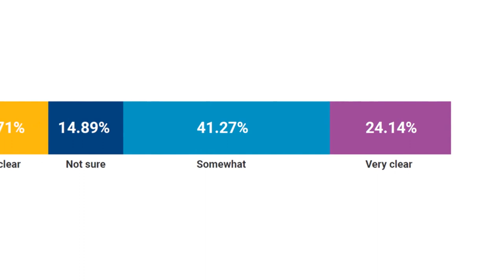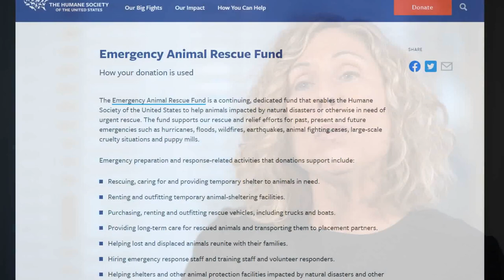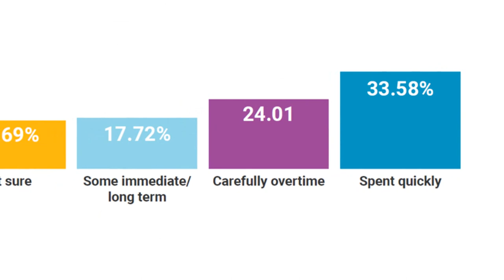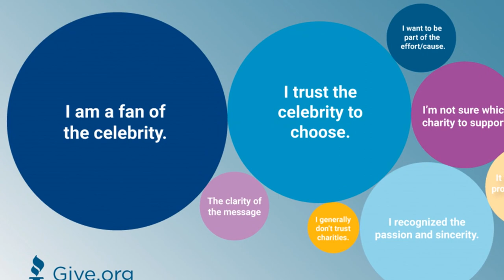Kitty Block, The Humane Society of the United States